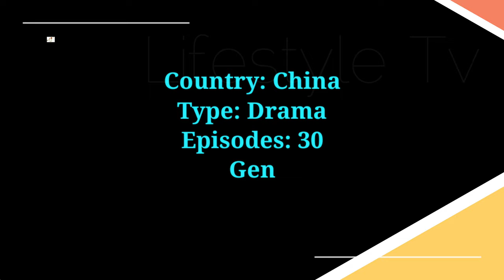See You Again Chinese Drama Cast Real Name & Ages || Hu Yi Tian, Chen Yu Qi, Wang Tian Chen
See You Again 2022 Chinese Drama Real Cast Name & Ages || Hu Yi Tian, Chen Yu Qi, Wang Tian Chen, Michelle Bai, Liu Yi Tong, Dai Wen Wen, Hei Ze, Zhang Xue Han, Jiang Rui Lin, 胡一天, 陈钰琪

Drama: See You Again
Native Title: 超时空罗曼史
Also Known As: Chao Shi Kong Luo Man Shi , Macross Romance , Sweet on Series
Director: Wang Feng
Genres: Historical, Romance, Fantasy
Country: China
Episodes: 30
Aired: 2022 - ?
Original Network: iQiyi
Duration: 45 min.
Content Rating: 13+ - Teens 13 or older

A movie star from the Republican era encounters a rookie screenwriter from the 21st century. Two people from different worlds cross the boundaries of time and space to start a romantic story of living together.

During the 1930s, Xiang Qin Yu finds himself time travelling to the modern era after getting shot on the filming set. The movie star who is arrogant on the outside but a softie on the inside happens to meet Jin A Yin, an unknown screenwriter who is simple and quick-witted. As they fall in love, Xiang Qin Yu also looks into the shooting incident and the truth behind his fateful reincarnation.

Turkish Translated